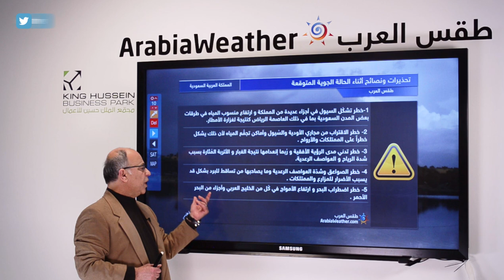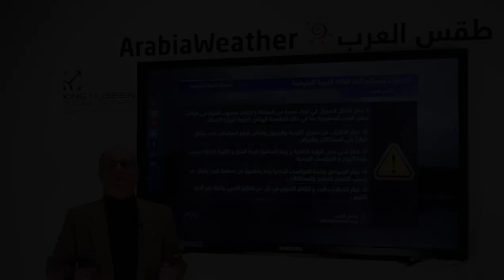السعودية: إستمرار الأمطار الرعدية نهاية الأسبوع وحتى يوم الأحد وسلسلة من التحذيرات